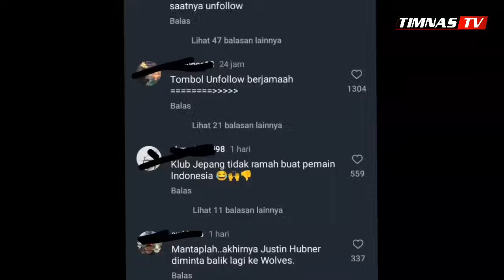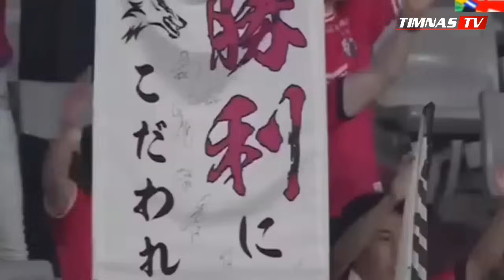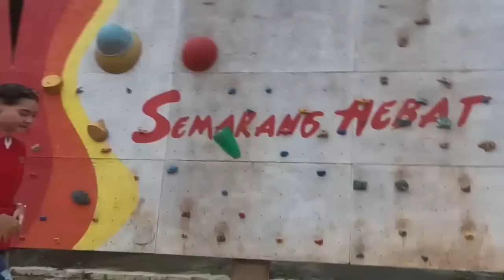Disambut Pulang Pelatih Wolves !! Justin Hubner Kembali ke Wolves Usai Disia-siakan Cerezo Osaka